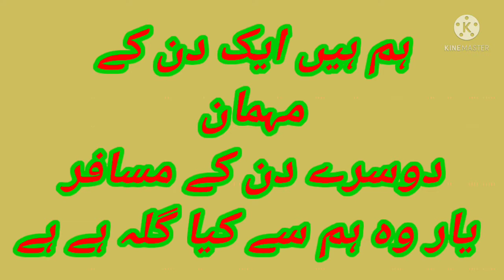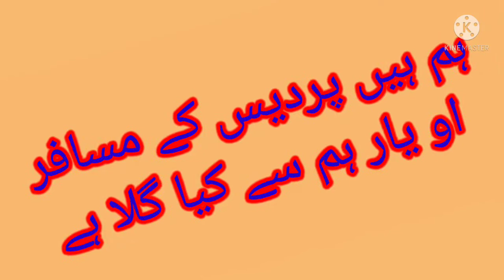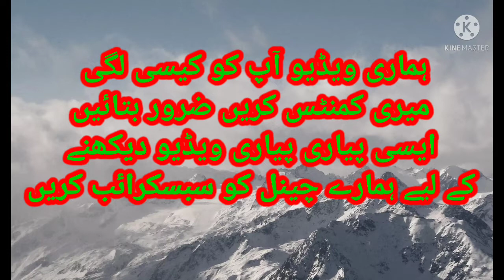A foreigner's message to his friends/urdu peotry/Urdu shayari/Pakistani naat/volg/paradise/news/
A foreigner's message to his friends